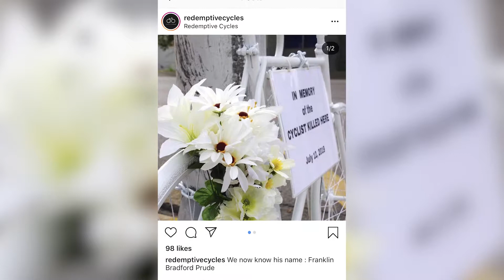Redemptive Cycles places Ghost Bike Memorial where cyclist killed in Birmingham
CBS 42 Digital Report